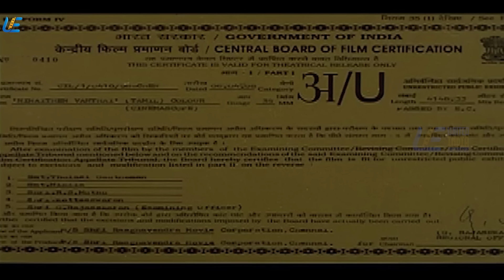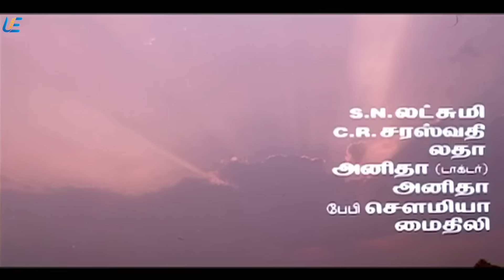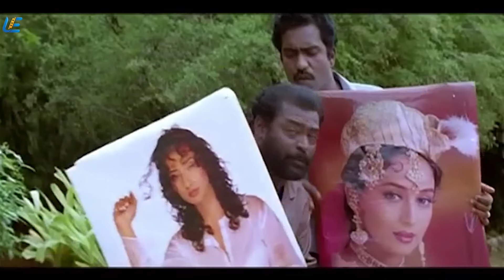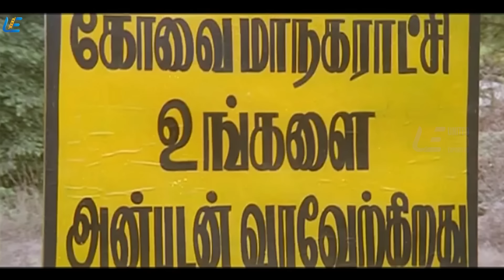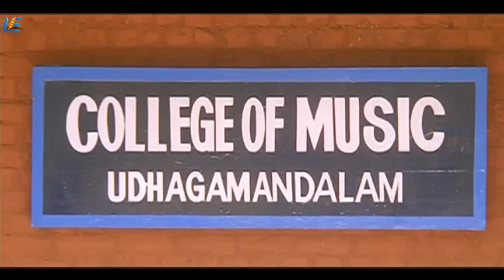Ninaithen Vandhai (1998) | Tamil Full Movie | Vijay | Devayani | Rambha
Gokulan sees a woman in his dream and is determined to find her. Complications arise when he meets the lady of his dreams soon after his father gets him engaged to another woman.

Directed by: K. Selva Bharathy
Produced by: Allu Aravind
Screenplay by: K. Selva Bharathy
Story by: Sathyanand
Based on Pelli Sandadi (Telugu)

Starring
Vijay
Devayani
Rambha

Cinematography: Ilavarasu
Edited by: B.S.Vasu
Saleem